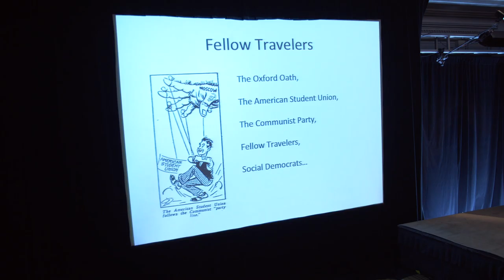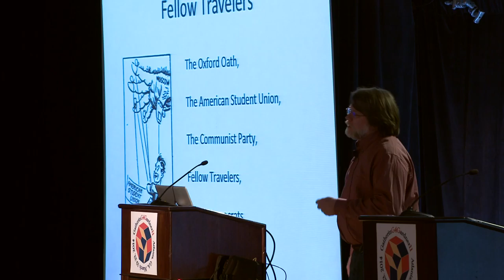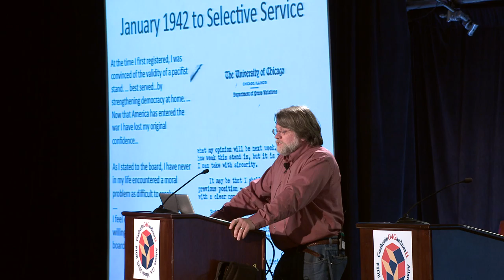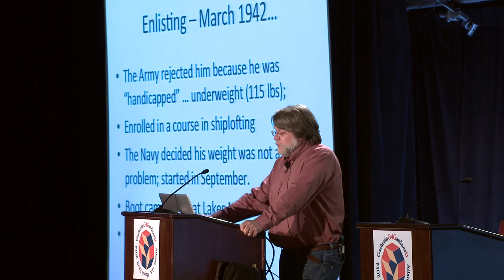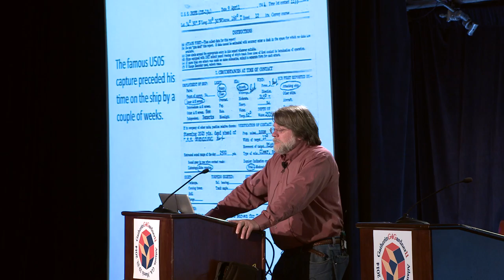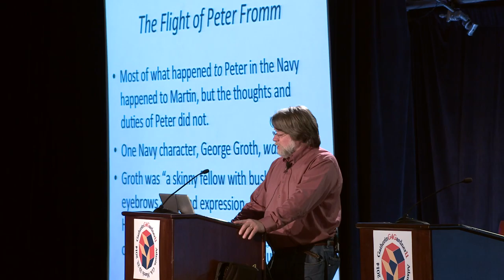Dana Richards Martin Gardner, yeoman/2c 03 22 14